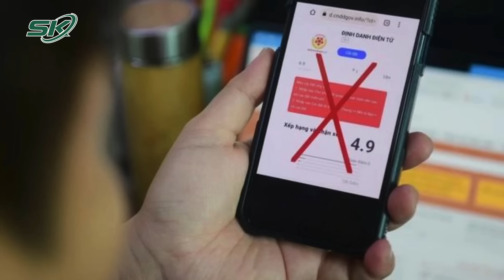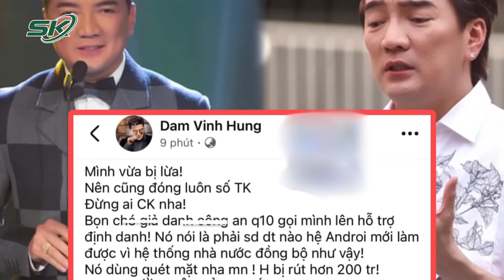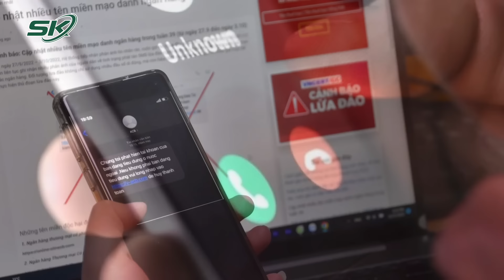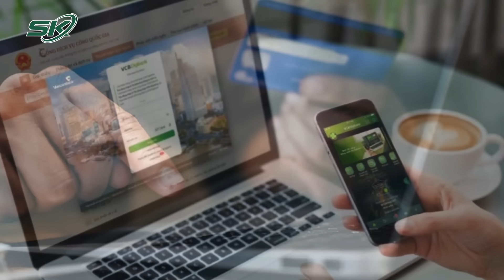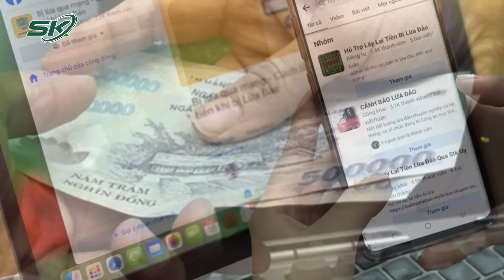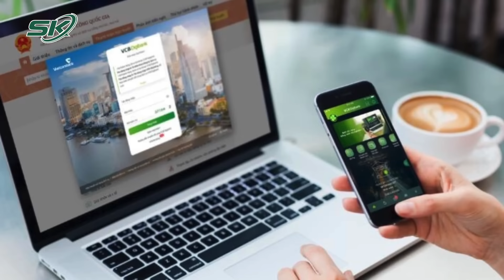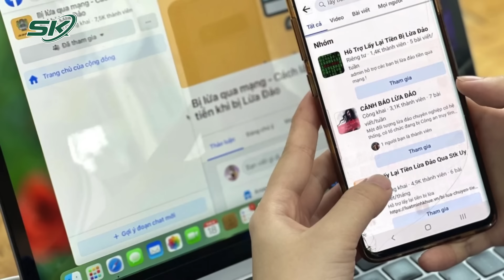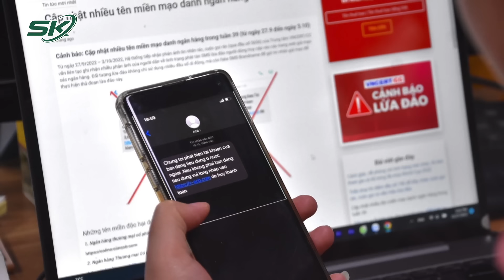Đàm Vĩnh Hưng bị lừa đảo mất 200 triệu đồng vì thủ đoạn quen thuộc nhưng vô cùng tinh vi | SKĐS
SKĐS | Không giữ được bình tĩnh khi bị lừa mất 200 triệu đồng, Đàm Vĩnh Hưng đã đăng bài lên mạng xã hội. Nam ca sĩ cảnh báo mọi người không nên chuyển tiền vào số tài khoản của mình lúc này.

Mời quý vị và các bạn xem thêm: Sau thời gian ở ẩn, Hoài Linh trở lại màn ảnh nhưng vắng mặt ở buổi ra mắt phim